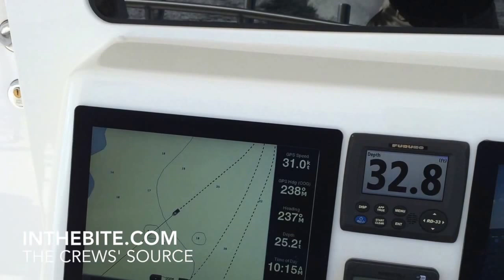Viking 92 2014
We had the pleasure of a demo ride on hull #1 Viking 92. Here is a short vid while cruising 31 knots off Atlantic City, NJ. for more details on this impressive sportfish!